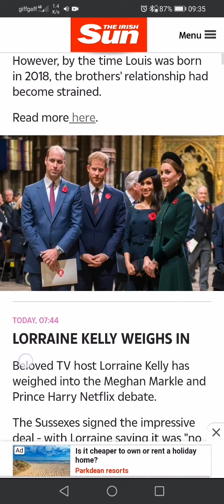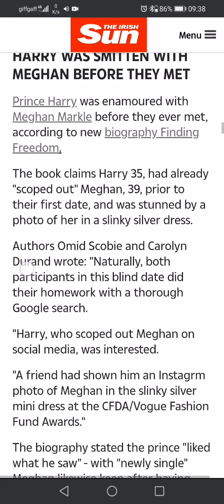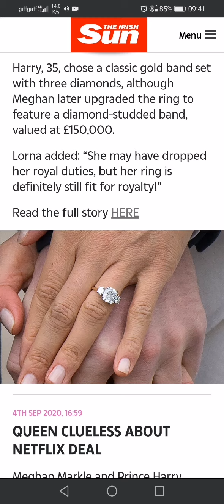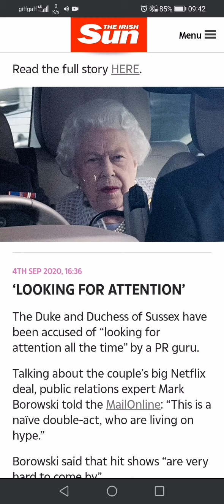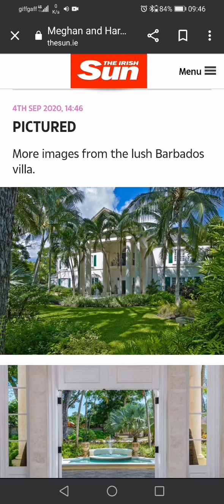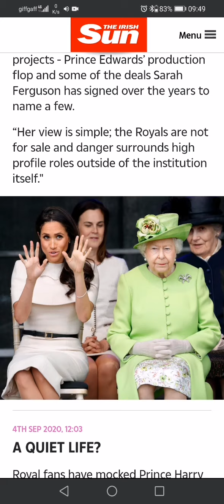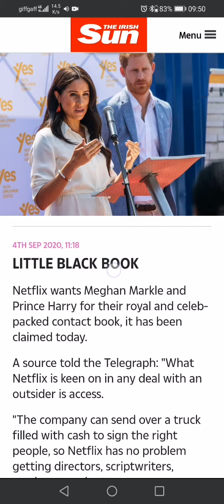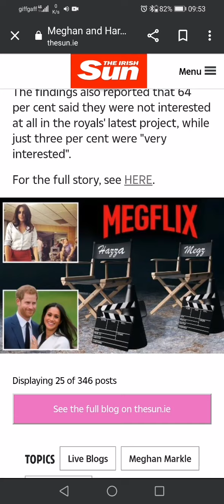Archontic Auras: Black Hearts From The Black Arts.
Don't fall in line for the ones with a dead outline.

Harry named his son Archie! (Archie the Archon)